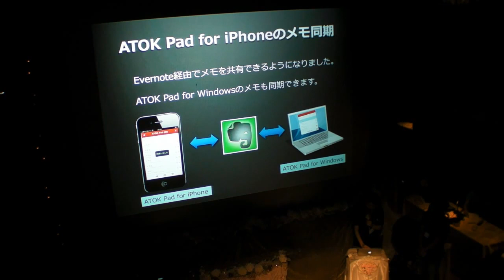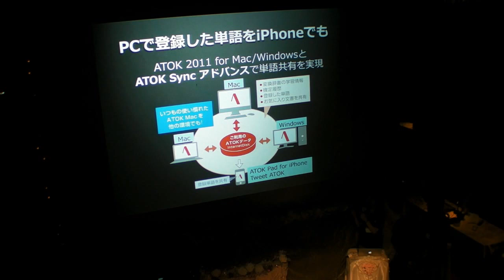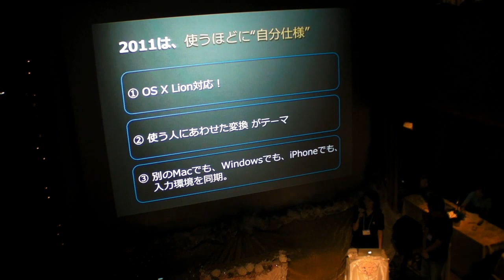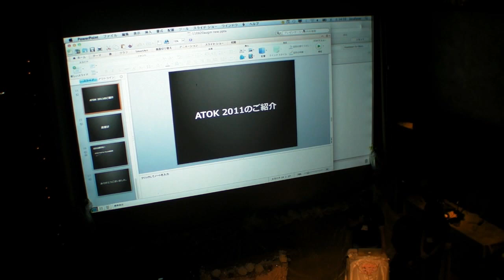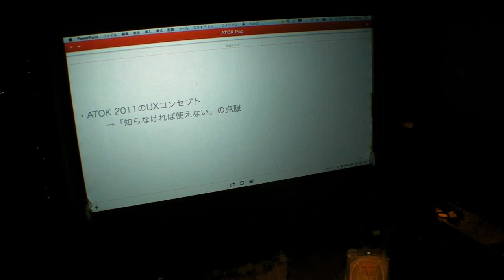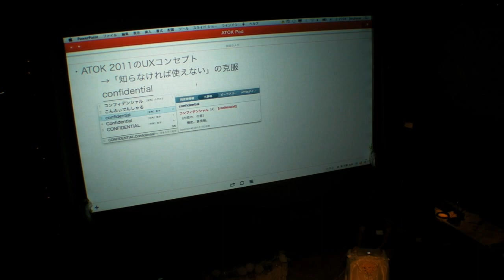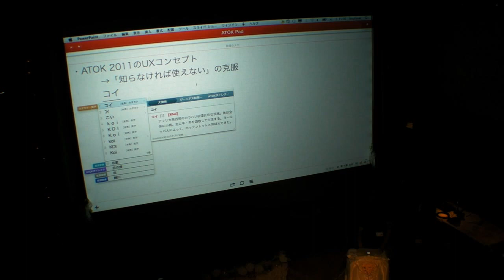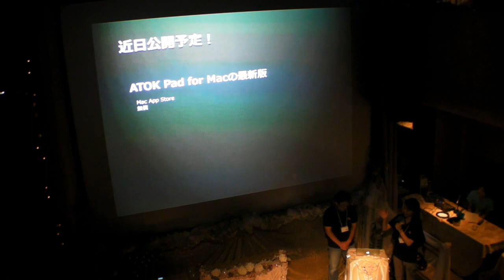ジャストシステム：ATOK Pad for Macを使ったATOK 2011 for Macの紹介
AUGM 熊本 2011で、ジャストシステムが、ATOK Pad for Macを使ったATOK 2011 for Macの紹介を行った。